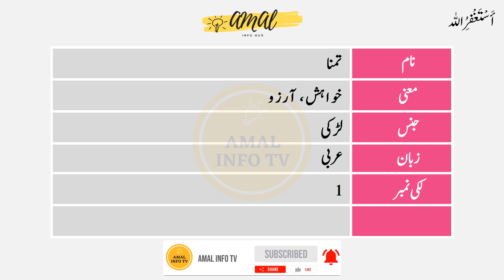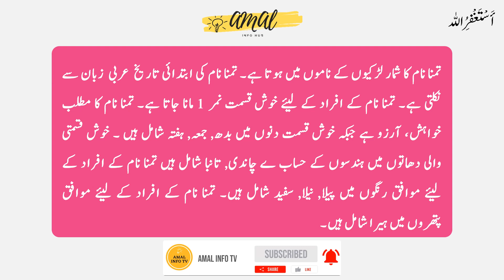Tamanna Name Meaning in Urdu | Islamic Girl Name | Amal Info TV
Tamanna (تمنا) is a Muslim girl Name. The tamanna Name Meaning in Urdu is "خواہش، آرزو". Tamanna name is Arabic originated, and the Lucky Number is 1 which is related/connected with Islamic Name tamanna. Also find other important details about tamanna Name in this Video Like Color, Compatible Stone & Metals, Religion, Language, and Many More..!!

👉 Detail: In this video you will find all kind of details about tamanna name in urdu language. So, You must watch this video if you have questions in your mind about tamanna naam, tamanna name meaning, tamanna meaning, tamanna name meaning in urdu, tamanna meaning in urdu, islamic name tamanna meaning in urdu, tamanna name meaning in urdu and lucky number and stone, tamanna name meaning in urdu, tamanna name meaning in islam, tamanna name meaning in quran, tamanna name meaning in urdu and lucky number, tamanna name meaning in hindi, tamanna naam ka matlab, tamanna naam ka matlab kya hai, tamanna girl name, meaning of tamanna name, tamanna name status, tamanna name with meaning, tamanna naam ki detail, tamanna name status, tamanna name whatsapp status or if you have any other query so you can ask in the comments section.